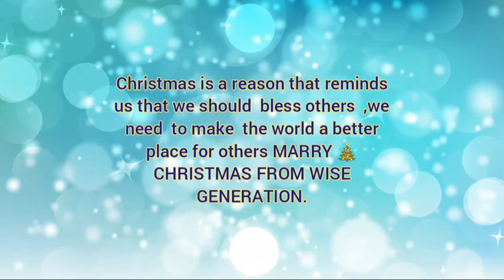MELISSA PART 1 🔥🔥🔥🔥🔥🔥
let's love each other , even if is not your real brother or sister